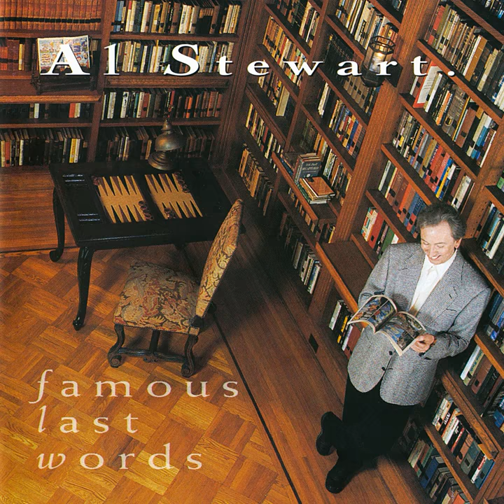Hipposong (2006 Remaster)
Hipposong (2006 Remaster) · Al Stewart

Vocals: Al Stewart
Drums, Percussion: Denny Fongheiser
Tuba: Freebo
Guitar, Producer: Peter White
Piano: Peter Wood
Vocals: Robin Lamble
Producer: Ross Hogarth
Bass: Tim Landers
Composer: Al Stewart